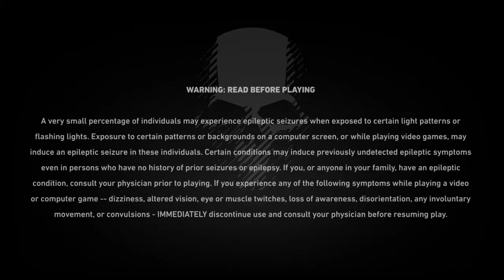Tom Clancy's Ghost Recon® Wildlands_20220703130928